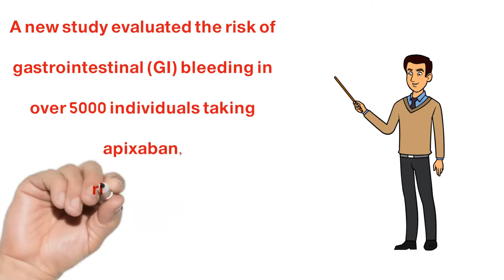Risk of GI bleeding with DOACs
RECENT GUILINES IN ICU FOR MEDICAL STAFF